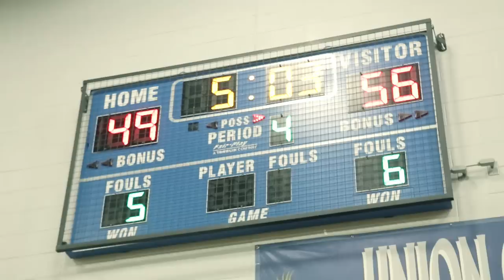Asante Gist - Heart of a Lion - Episode 4 - Asante's Debut With Marist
Asante debuts with his new team, Marist High School.

Directed by @NimiHendrix
Filmed by Secret Society Motion Pictures

@Southmob_Gunna - "Like Me"
@SooVegaz - "Let It All Go"
@LBTMGriaBros - "Durgin Wit My Bros"